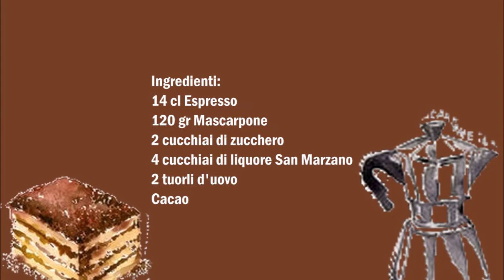Tiramisu Kaffee - Caffé al Tiramisú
Deutsch :
14 cl Espresso
120 gr Mascarpone
2 Esslöffel Zucker
4 Esslöffel San Marzano Likör
2 Eigelbe

Mascarpone mit Zucker, Eigelbe und Likör vermischen.
Mascarpone Creme in eine Tasse geben und mit Espresso übergießen.
Zum Schluss mir Kakaopulver bestreuen.

Italiano :
14 cl Espresso
120 gr Mascarpone
2 cucchiai di zucchero
4 cucchiai di liquore San Marzano
2 tuorli d'uovo
Cacao

Mescolate il mascarpone con zucchero, tuorli d'uovo e il liquore.
Versate la crema di mascarpone in una tazza e versare  caffè sopra la crema.
Infine cospargere con del cacao in polvere.